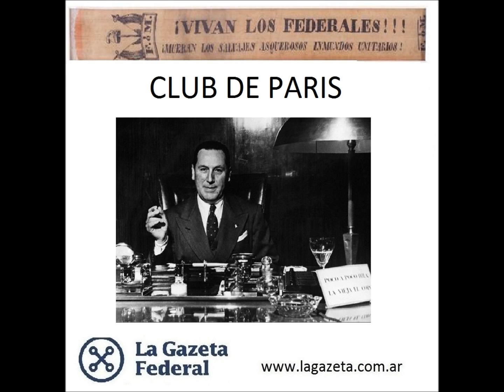CLUB DE PARIS LG (Por Leonardo Castagnino)